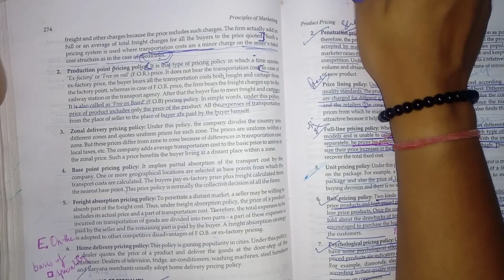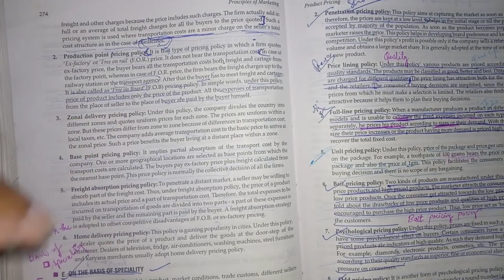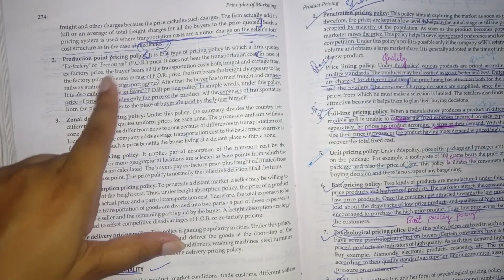What is Production Point Pricing Policy | Full explanation